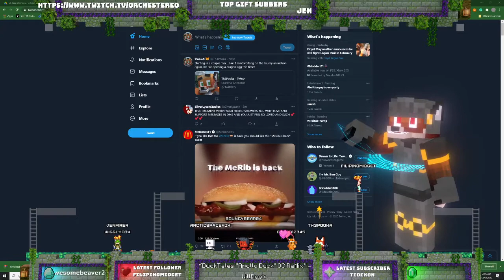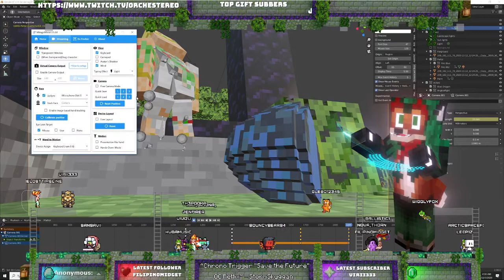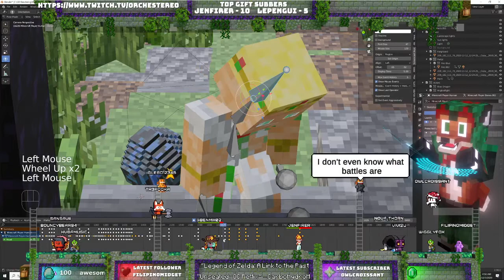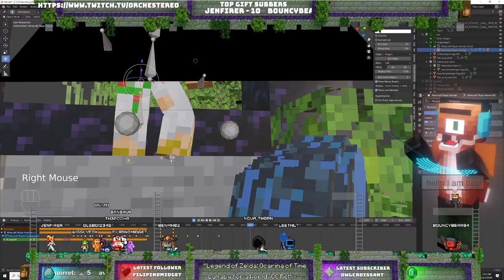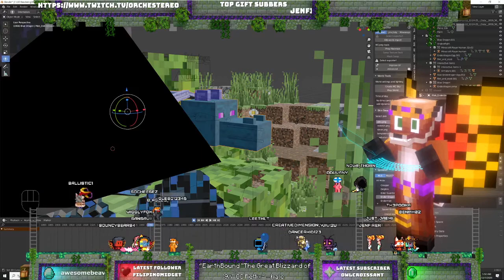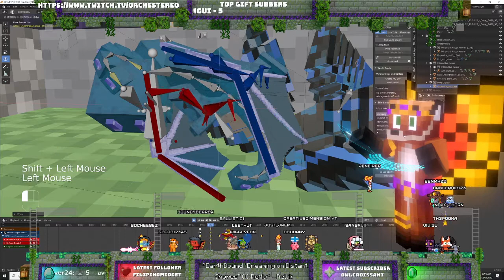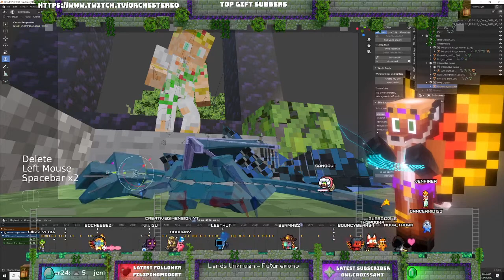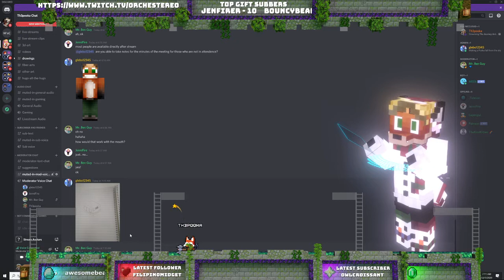Livestream journy animation day 6